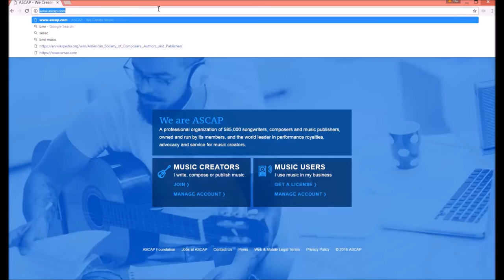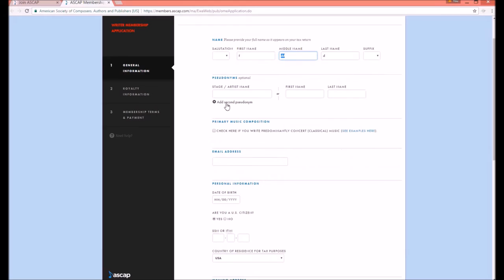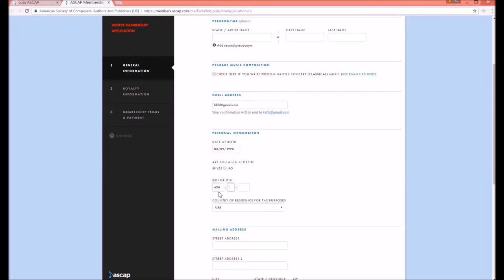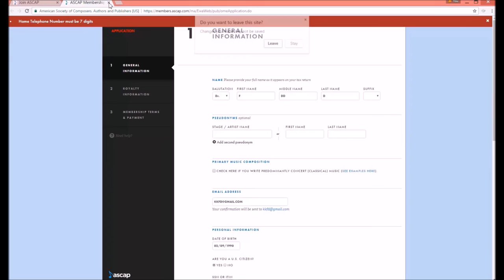How to Join ASCAP American Society of Composers Authors and Publishers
How to Join ASCAP American Society of Composers Authors and Publishers - Start getting paid money for royalties.

If you are an artist, singer, songwriter or wondering about music royalties and song copyrighting.

I recommend signing up wit either BMI or ASCAP. You do not need to sign up for both.

-H2O Beats